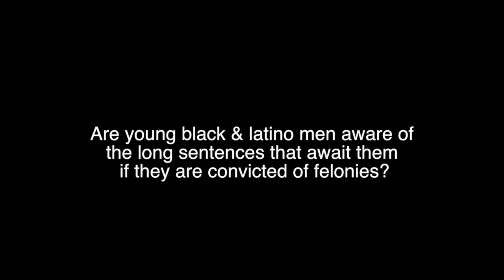Crime in NYC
richard green speaks on Crime in NYC